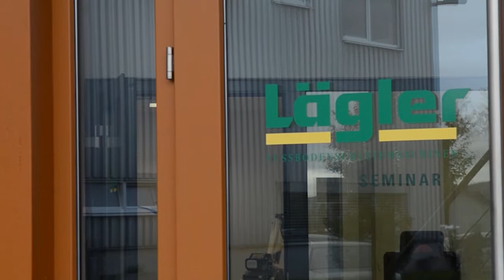Ablauf unserer PSTs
In diesem Video zeigen wir euch den Ablauf unserer PSTs!